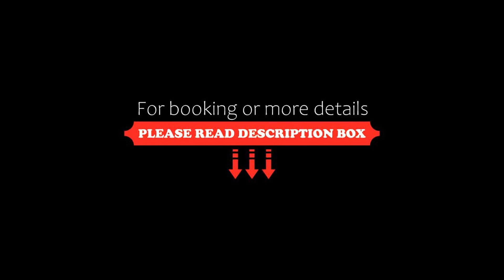Hotel HSR, Panama City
About Property:
Set in Panama City, 5.4 km from Bridge of the Americas, Hotel HSR offers accommodation with a restaurant, free private parking, an outdoor swimming pool and a fitness centre. With a bar, the 4-star hotel has air-conditioned rooms with free WiFi, each with a private bathroom. The accommodation provides a 24-hour front desk and room service for guests.
All guest rooms in the hotel are fitted with a flat-screen ...
Property Type: Hotel
Address: Calle 31 Este, Calidonia, Panama City, Panama
Searching For
1. Hotel HSR - Panama City
2. Hotel HSR - Panama City Address
3. Hotel HSR - Panama City Rooms
4. Hotel HSR - Panama City Amenities
5. Hotel HSR - Panama City Offers and Deals
Audio Credit:
Track Title: Subway Dreams
Artist: Dan Henig